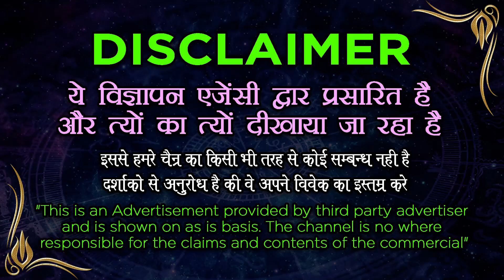Love Vashikaran - सच्चा वशीकरण मंत्र | सच्चा वशीकरण गुरु | Vashikaran Specialist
सच्चा वशीकरण मंत्र | सच्चा वशीकरण गुरु | Vashikaran Specialist